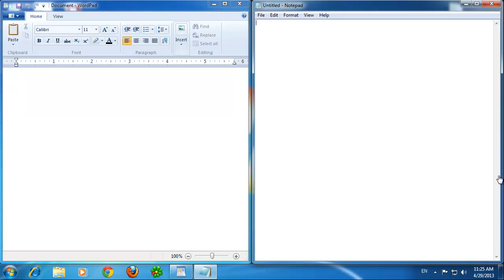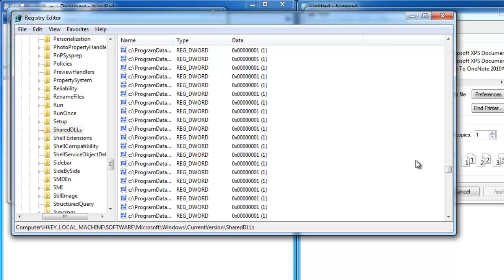What is a Shared Dll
In this tutorial you are going to learn what is a shared dll and what it is used for on your computer.

Step # 1 -- The Use of Shared dll Files
Shared dlls are files on your computer that allow various programs to perform core functions. For example a shared dll might allow several programs to print -- it is shared because several programs use it, rather than each program having its own dll file for this function. This not only means that they require less space on the computer, but it also means that the computers interface has consistency. For example, when we look to print from both Wordpad and Notepad here, we can see that the print dialog box is almost the same -- this is because they are sharing a common dll file.

Step # 2 -- Finding Your Shared dlls
If you're interested in finding out where you shared dlls are stored you will need to open Registry Editor. Click the start orb and in the "Search programs and files" box, type "regedit". The editor will load and to find the shared dlls, navigate to "HKEY_LOCAL_MACHINE, Software, Microsoft, Windows, Current Version, SharedDLLs". On the right you will see a long list of shared dlls. Unless you really know what you are doing, do not edit any of these entries, they might be vital to your computer running properly.

Step # 3 -- Good Practice for Shared dlls
Back before disk space was plentiful shared dlls were a good way of saving space, today however, they are insignificantly small. If when you are uninstalling a program and you are asked if you want to remove shared dlls, always click no, removing these could prevent another program from running. This has just been a basic bit of information on what is a shared dll.